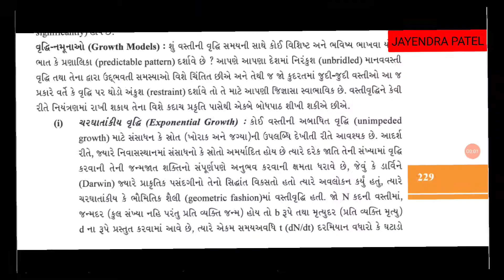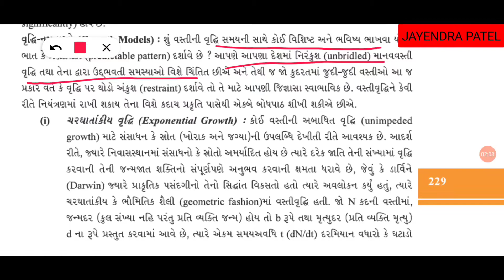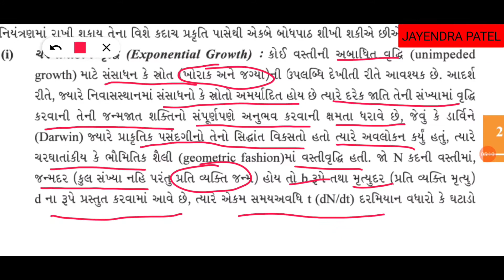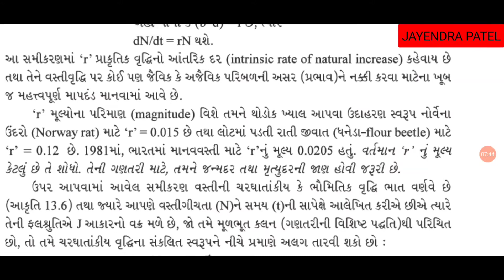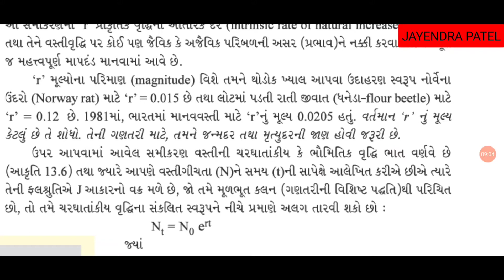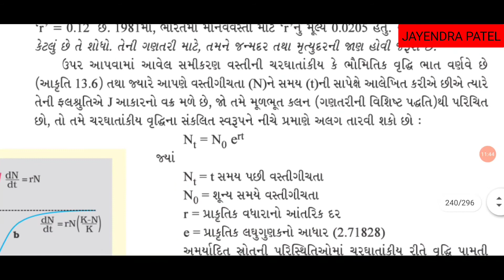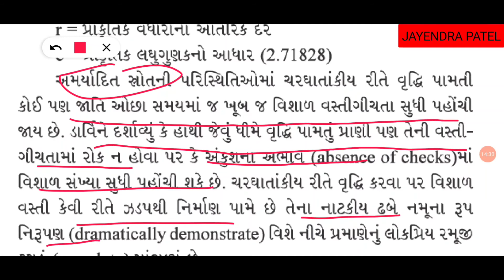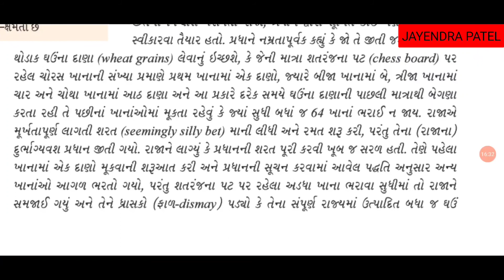12th,CH 13 સજીવો અને વસ્તી, NCERT ભાગ 9,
ચરધાંતકીય વૃદ્ધી